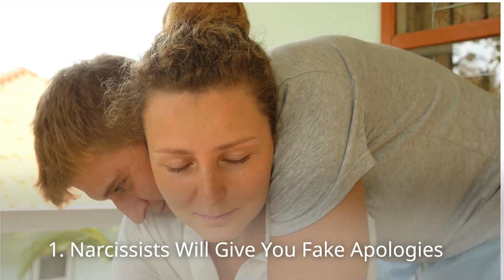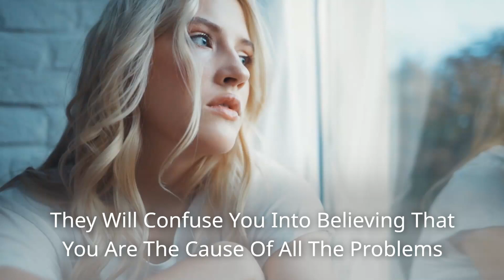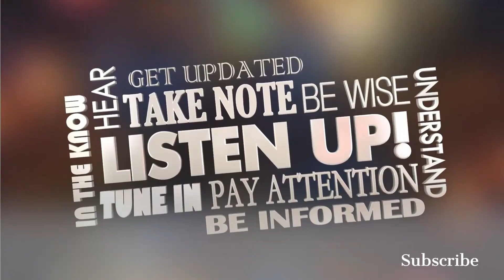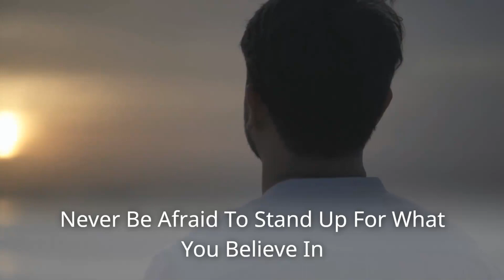How To Manage These 5 Abusive Narcissistic Behaviors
I have partnered with a great resource to assist you with your personal journey. I understand that simply watching videos won’t always be enough to get you through these challenging relationships. In my effort to provide as much help as possible, I have partnered with a company called Online Therapy. These guys specialize in one on one, couples, children, and family counseling.
DISCALIMER --- I am not a licensed therapist, and I don't have professional counseling credentials. I am just a guy that has been a victim of narcissists, and I have witnessed others being victimized. I created this channel to share my experiences and shed some light on narcissism.